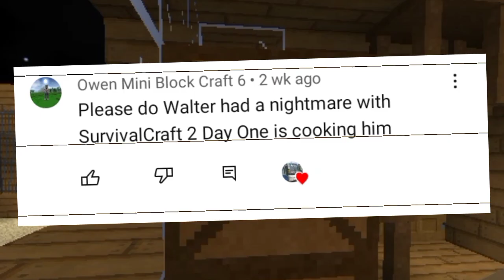Walter had a nightmare with survivalcraft2 day one is cooking him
Walter had a nightmare with survivalcraft2 day one is cooking him Sup Creator builders😉 this is makes idk so make sure to like and subcribe and btw you can message me if you wantthank you.

joined last August 12 2021

 the story of Gertygjbsk he makes his on videos with tutorials and start with a 1st city when he make lots of videos and Bryce and Owen he makes survival series and becomes best friend🤗

Game🎮
mini block craft

 _______________________________________🎮 most popular games that I have:
 Minecraft
Roblox
survivalcraft2